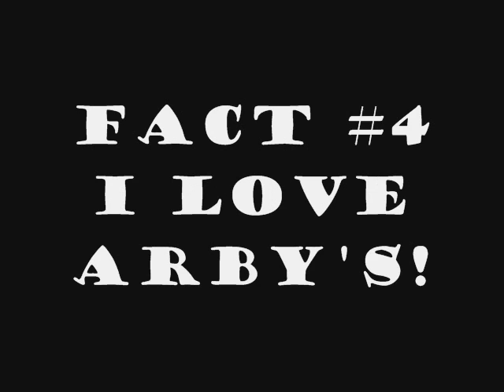devilkicksanji Tag Video (tagged by darkwolfblade7)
I got tagged...here's some facts! XD  If you listen in the bg @ Fact 6, you can hear the rain. XDD